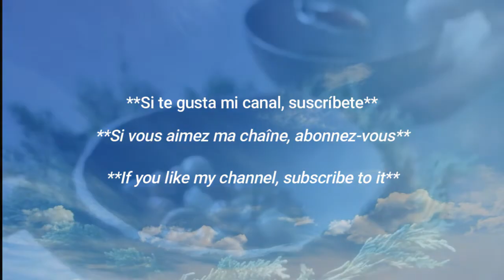belleza mexicana /✨La hermosa mexicana 🇲🇽 ✨ ♥️ / Hot Mexican Weather Girl 🇲🇽 🔥 / Pamela Longoria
La chica del clima Pamela Longoria / Mejor figura en redes